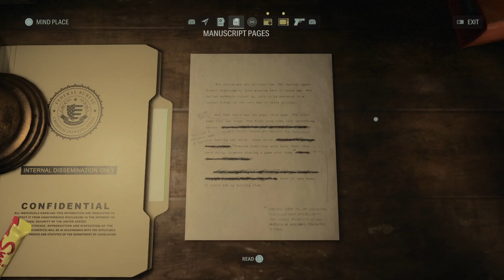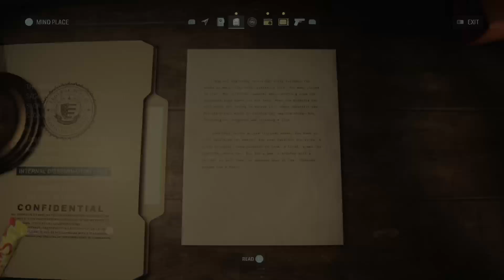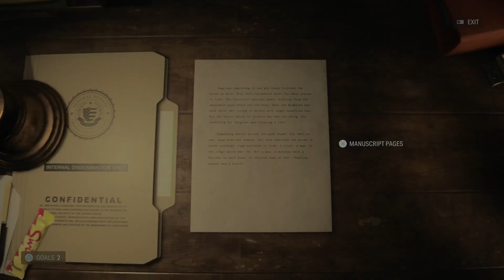Nature Trail | Alan Wake 2 | Part 23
The mysterious flooding is causing issues and even trying to stop us moving forward luckily we have another path to follow one filled with hidden secrets and foes.